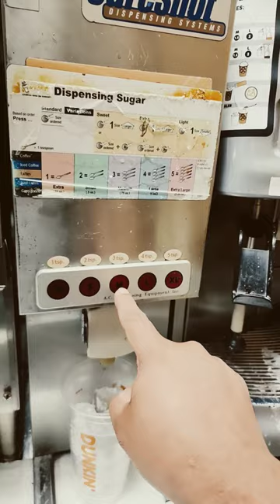Dunkin Donuts Iced Coffee Light and Sweet